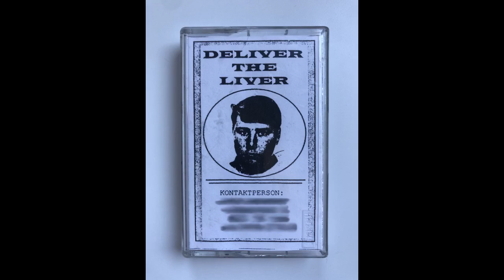Deliver The Liver - Our Thumbs In Your Direction [1995?]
Swedish band from the 90's. EXTREMELY rare.
00:00 Stand In Line
04:49 Cochroach
09:00 We Go Down
12:06 Welcome
16:00 Rage `n Nothing